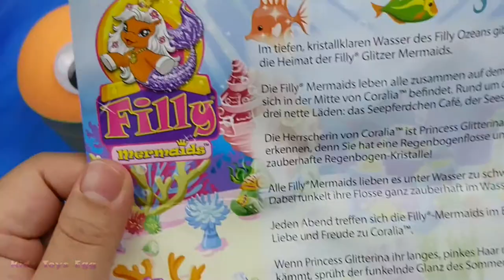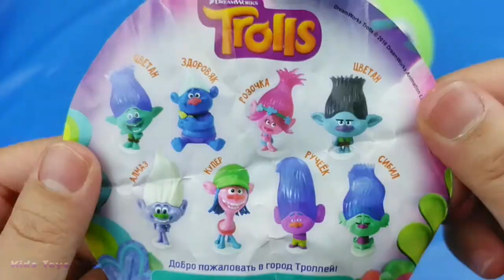4 Colors Play Doh Ice Cream Cups Filly Mermaids Surprise Eggs Surprise Toys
4 Colors Play Doh Ice Cream Cups Filly Mermaids  Surprise Eggs  Surprise Toys
Welcome to Kids Toys Egg channel !